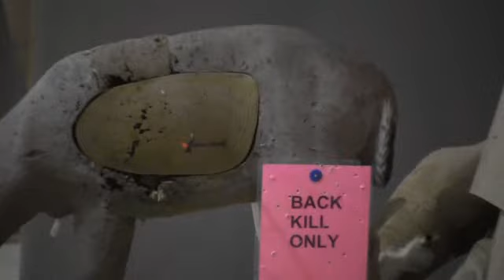Team Owen Archery Shoot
Huntington Archery Club